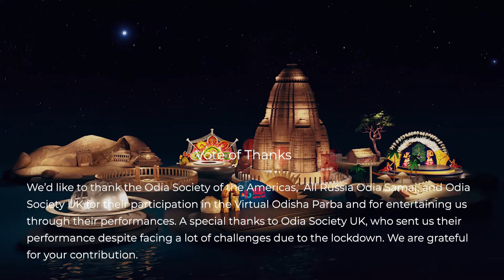Credits | Vote Of Thanks | Odisha Parba 2021